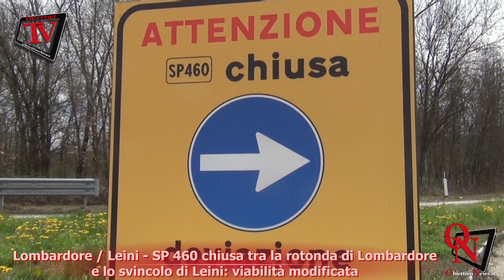Lombardore / Leini - SP 460 chiusa tra la rotonda di Lombardore e lo svincolo di Leini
Lombardore / Leini - SP 460 chiusa tra la rotonda di Lombardore e lo svincolo di Leini: viabilità modificata